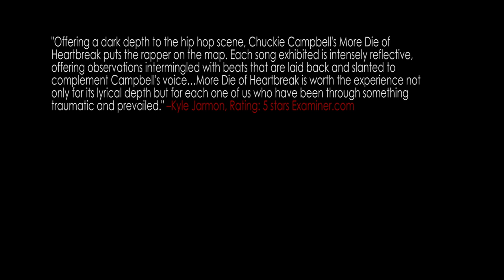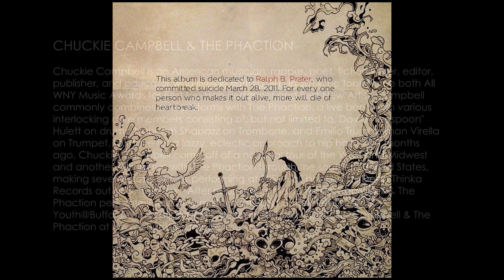Chuckie Campbell & The Phaction @ Starfields Productions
Chuckie Campbell & The Phaction perform LIVE @ Starfields Productions for 4 Quarters 1st Quarter Showcase in Buffalo, NY